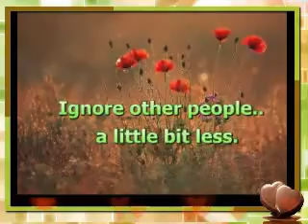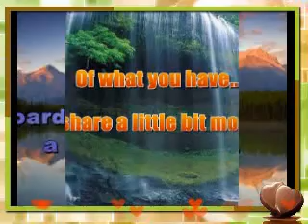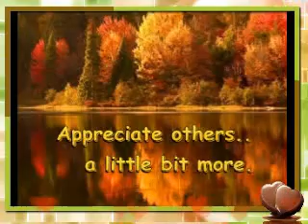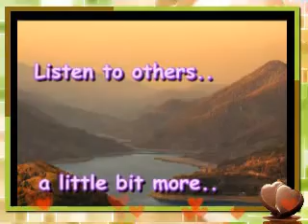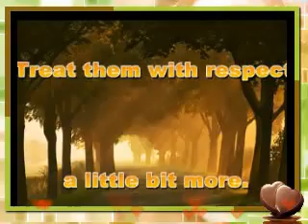Life is a balancing act!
few thoughts